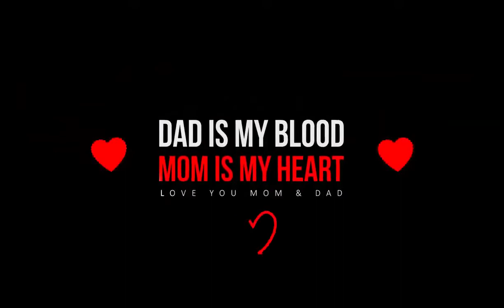Love U Mom And Dad🥰😘